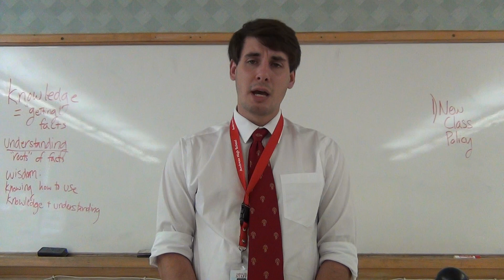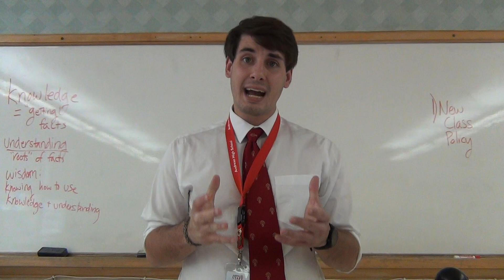Part 1 Confirmation Lecture